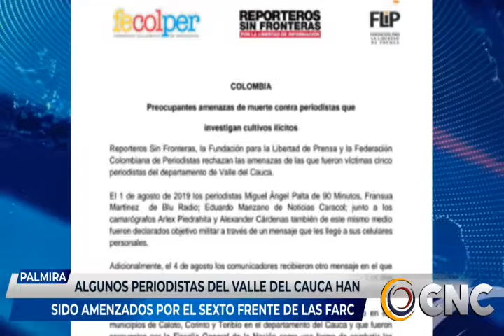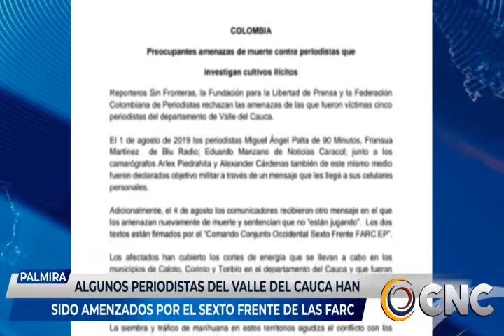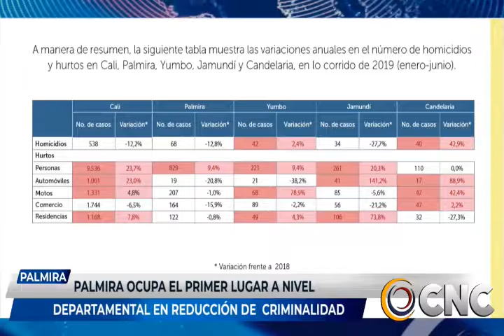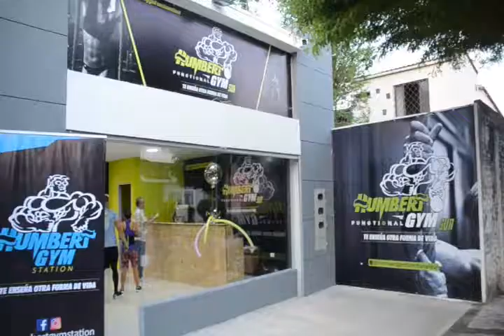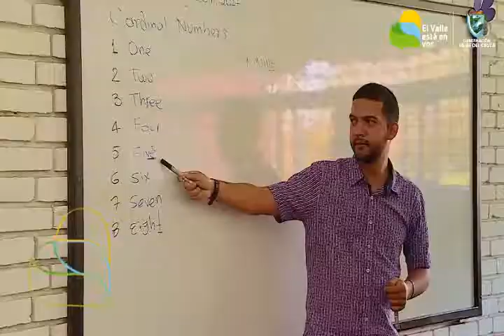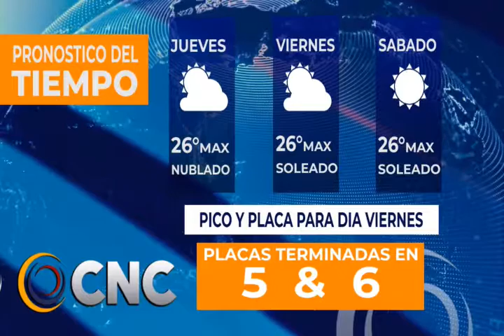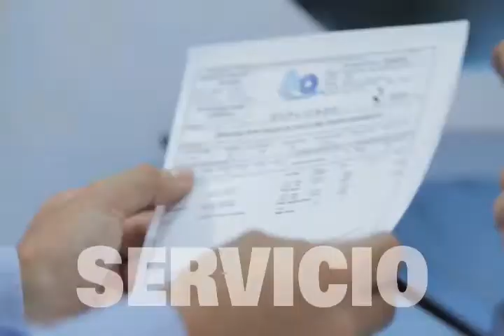CNC NOTICIAS 08 agosto 2019 12 31 14 p m